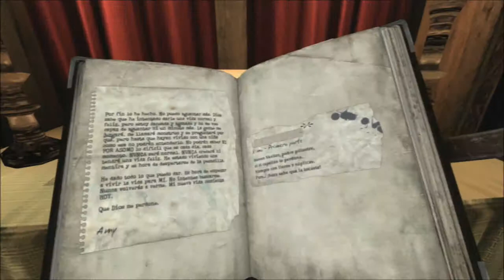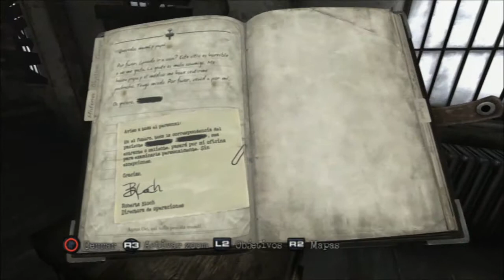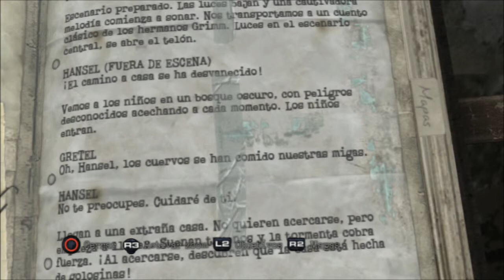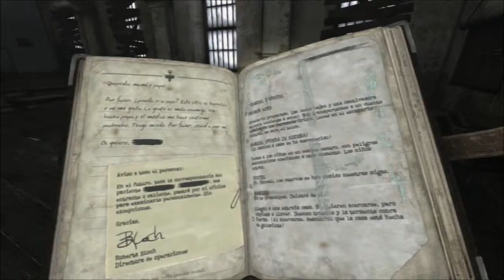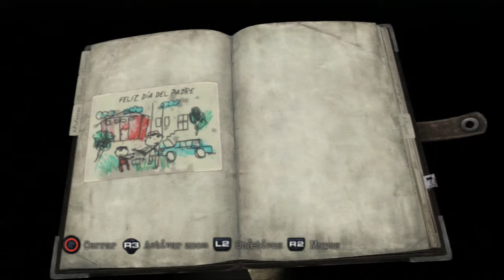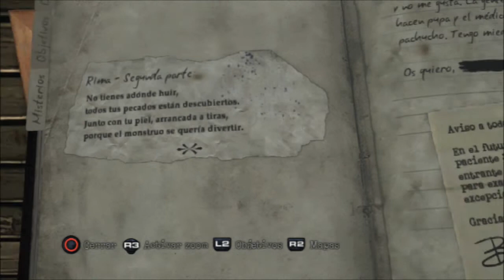[SILENT HILL: Downpour] Guia/Walkthrough - DIFICIL/HARD 100% - Parte 11 |St. Marias Monastery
[SILENT HILL: Downpour]  [720p + like! SUBSCRIBETE!]
Guia/Walkthrough - DIFICIL/HARD - 100%
Parte 11 |St. Marias Monastery|

Music by Daniel Linch | Images of game are from KONAMI & VATRA games.

PLAY4TROPHIES.COM
Visitar para consultar la guía entera de trofeos y/o también para consultar otras guias de trofeos de todos los juegos de Playstation 3.